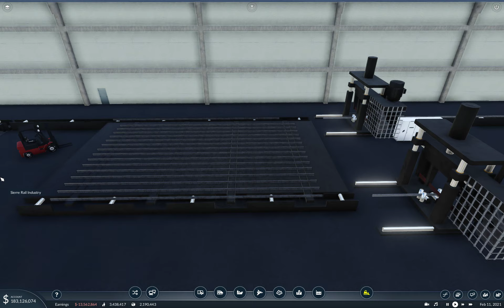A look at the new Rail & Track Industry Mod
Hi guys!

A quick look at this great mod: Rail & Track Industry mod by two great modders - melectro & VacuumTube.

I'm playing it in scenery mode, but enabling "Gameplay Active" in the "enabled mods" section, makes you use the warehouse to store track which you can then use in game [otherwise you have to pay a large sum (depends on difficulty level)] to buy some tracks.
You have the choice of standard track and high speed tracks [from 1925] but you have to designate this as only one type can be made and stored at a time. You may have to delete and rebuild with the new option.
Everything is explained well in German and English on the website.

For best results, the molten iron wagons are also available from the same

At the end, we take a quick tour of Sion to Sierre.
I have to redo the map as the saved game kept crashing at Wisp [?corrupted], so I deleted the file.

Hope you like it. Will do a complete journey with everything done between Sion and Domodossola.

Thanks.